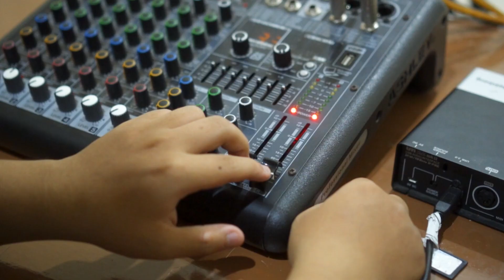TALKSHOW BARENG KETUA USMAN?!!?!?!? - TOK TOK WE TALK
TALKSHOW BARENG KETUA USMAN?!?!

Hai haii, Di Talkshow kali ini kita kedatangan 1 bintang tamu keren yang akan sharing pengalaman menariknya saat join organisasi unsur mania. Selain menjadi supporter sekolah, organisasi usman juga membantu proses bersosialisasi antarsiswa dilingkungan sekolah dalam berorganisasi lohh... Penasaran apa aja yang akan di sharing oleh bintang tamu keren kita🤔??ayoo simak videonya sampai akhir yaa‼️‼️